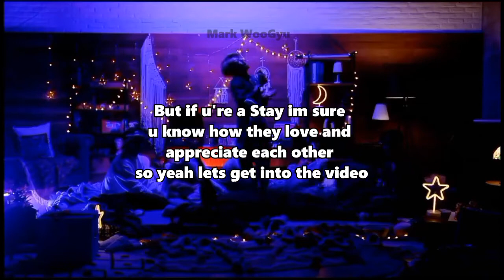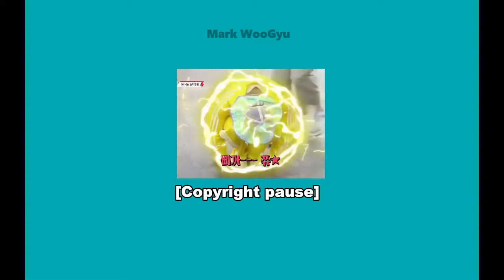Stray Kids Not Letting Each Other Breathe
📌 2 votes per day
📌 Gain 1 extra vote by sharing the voting page
📌 End : 8th December 2021 , 11:59 PM KST

Oh damn i just noticed that some sounds and timing are a bit off sorry for that it was all good before i rendered the video tho huhuhu :(